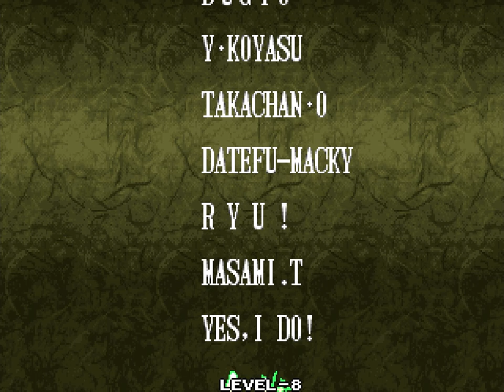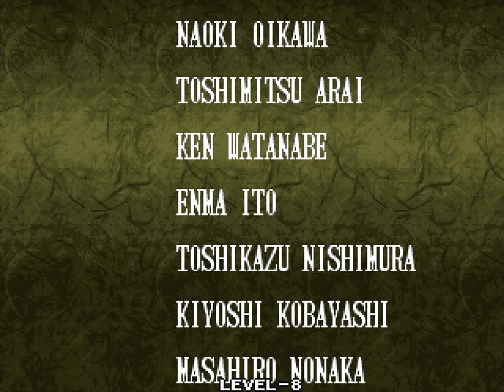Samurai Shodown IV: Amakusa playthrough lvl-8 bust 【60fps】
rage orb goes brrrr

Search for a HBMAME pack if you want the filtered voice & skin color of boss Amakusa (note that gameplay is the same as normal Amakusa, so it might not be worth the effort.)

Then once you started the program, in the list of games look for:
"Samurai Shodown IV (Evil Amakusa)"

Chapters
0:00 NEO•GEO
0:08 Prologue
1:08 Title Screen & Character Selection
1:15 Story of Amakusa Shiro Tokisada
1:44 vs Sogetsu
2:41 [C+D...BBC • ⬅️➡️⬇️A+B]
3:21 vs Gaira
4:29 [corner backthrow: ⬇️C...⬇️↘️➡️A...⬅️➡️⬇️A+B]
4:56 vs Shizumaru
6:31 Rage Explosion [A+B+C • A+B+C...⬇️↘️➡️A]
6:37 No Contest (Fatality)
6:53 vs Rimururu
8:43 vs Ukyo
11:00 vs Tam Tam
13:01 [backthrow: Dash+A ... ➡️C+D...AABBCCABCCCCC]
13:10 [corner backthrow: ⬇️C...⬇️↘️➡️A ... Dash+A...⬇️↘️➡️A]
13:29 Boss Intro
13:58 vs Amakusa
16:11 Upon Amakusa's defeat, Zankuro breaks free.
16:38 vs Zankuro
17:00 [backthrow: Dash+A...⬇️↘️➡️A...⬇️C...⬇️↘️➡️A...⬅️➡️⬇️A+B fail]
17:32 [➡️C+D...AABBCCABCCC...⬅️➡️⬇️A+B]
18:54 [backthrow: Dash+A...⬇️↘️➡️A...⬇️C...⬇️↘️➡️A...Dash+A]
19:09 Rival Dialogue
19:23 vs Hanzo
21:06 Forfeit [⬅️➡️⬇️+Start] maximize rage for the next round.
21:36 [corner backthrow: ⬇️C...⬇️↘️➡️A...⬅️➡️⬇️A+B]
21:52 Ending of Amakusa
23:07 Staff Roll (Credits)
24:48 Score Entry & Game Over